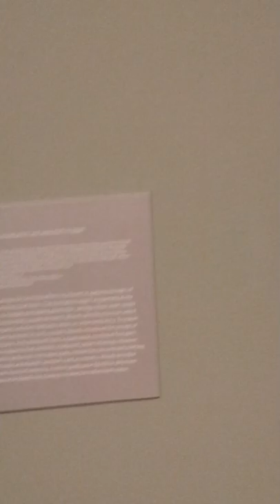Lebbeus Woods exhibit - The Drawing Center NYC 2014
some Lebbeus Woods drawings at a 2014 exhibit at the Drawing Center in NYC